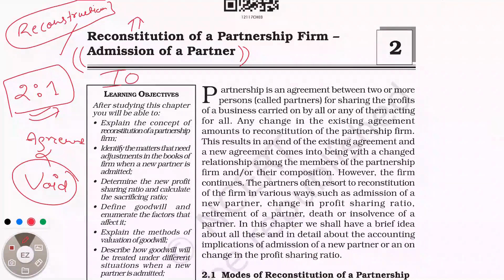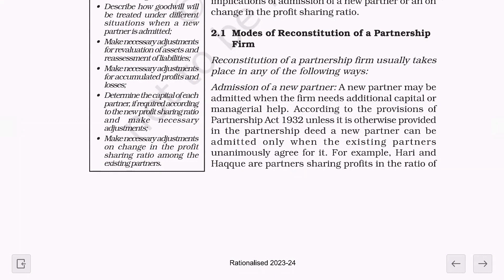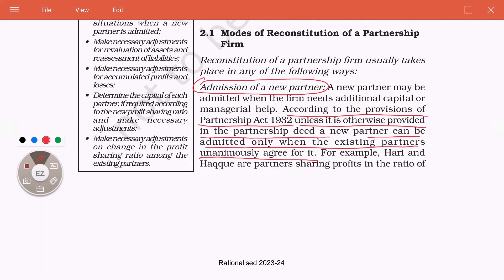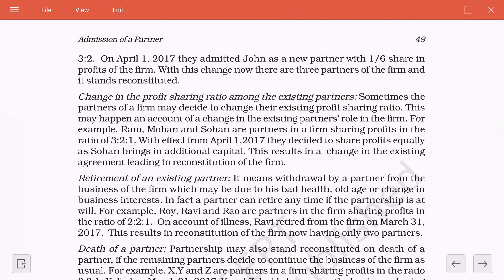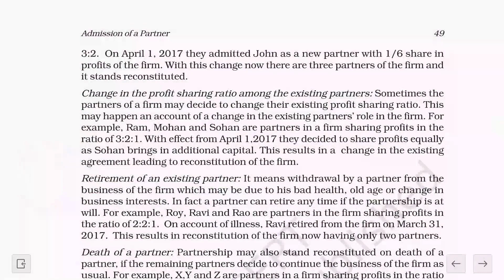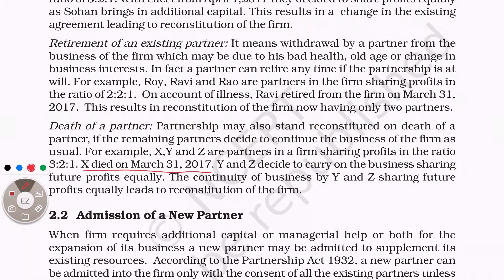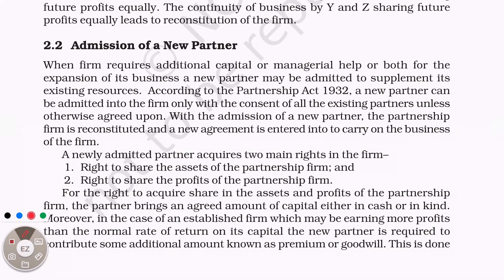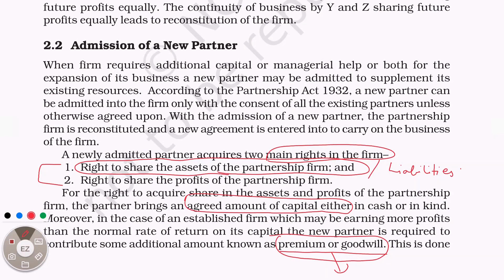Reconstitution of Partnership Firm | Class 12 Accounts | The Doon Grammar School